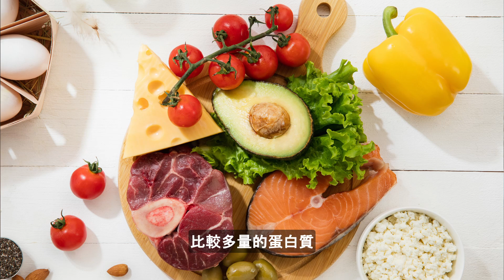如何花" 0 元" 變年輕，又有醫美的效果? 我用延長性斷食換了一個人! 下集 | Benefits of Prolonged Fasting part 2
這集是延長性斷食的下集, 記得關注頻道才不會錯過下集的分享喔!

喜歡
想看更多 生酮料理 低醣飲食 健身分享 記得追蹤